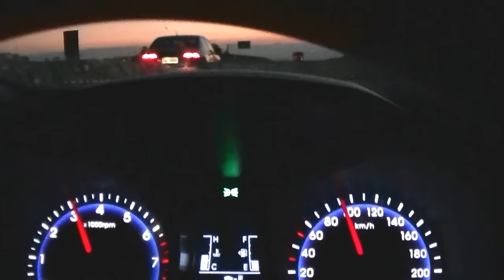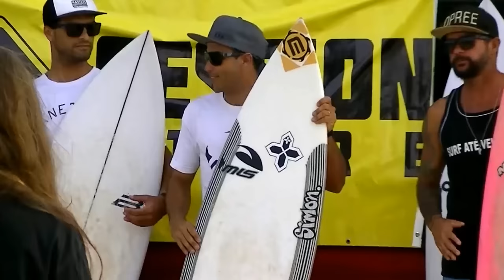Rafael França - Praia do Cardoso - Terceira etapa Lagunense Amador 2018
Trajetória do atleta Rafael França.